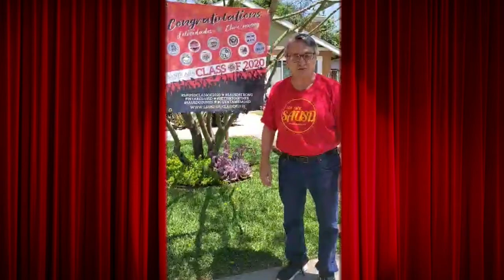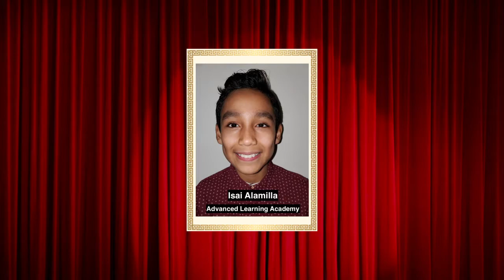Final Awards Ceremony Virtual CA Middle School Speech and Debate Competition 2020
This is the virtual final awards presentation ceremony